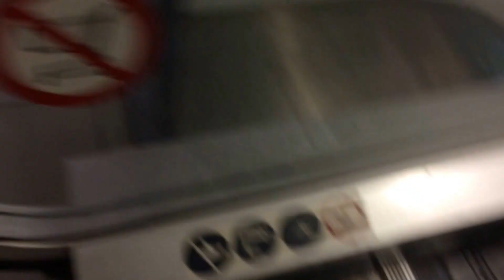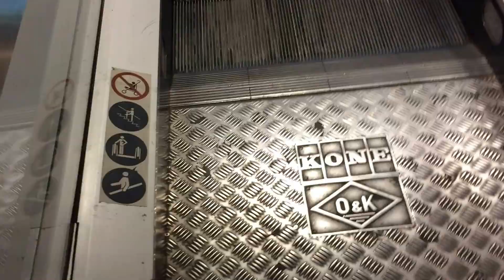20 Marts. Min Fødselsdag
Den skulle rigtigt blive uploaded igår men. Her er den Håber i kan lide den ;)